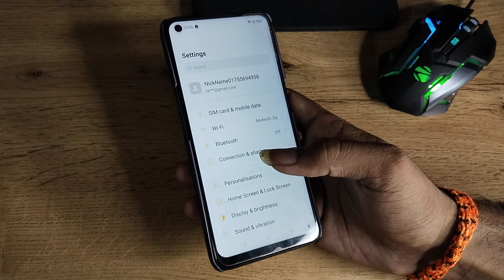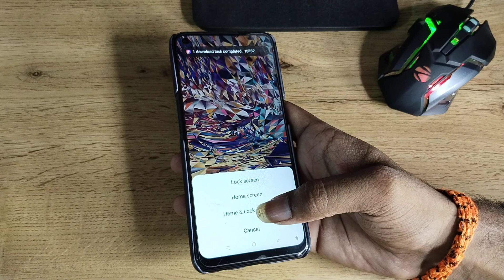how to update wallpaper in Realme 8s 5G, wallpaper update kaise karen